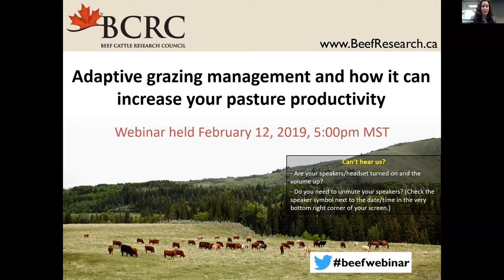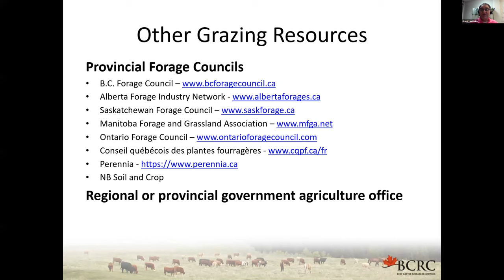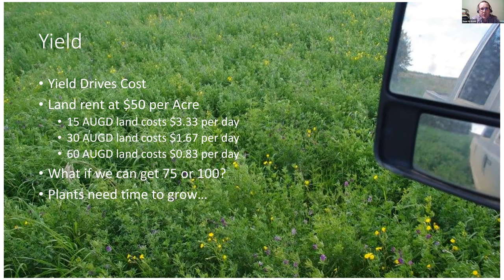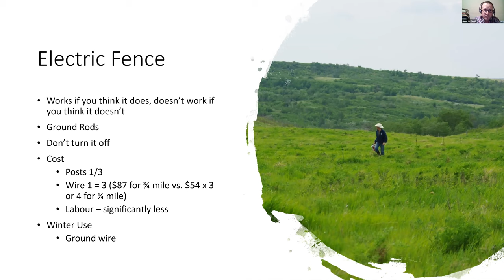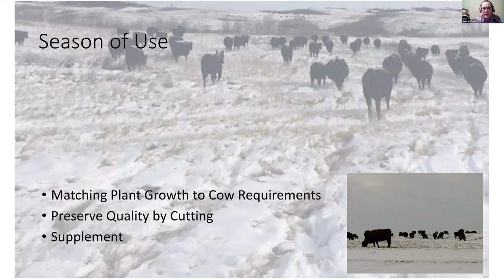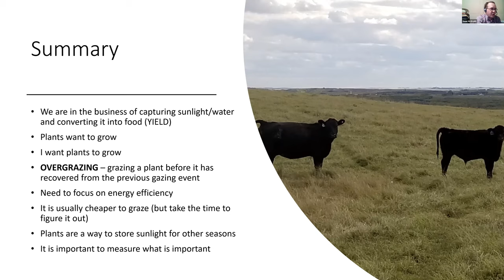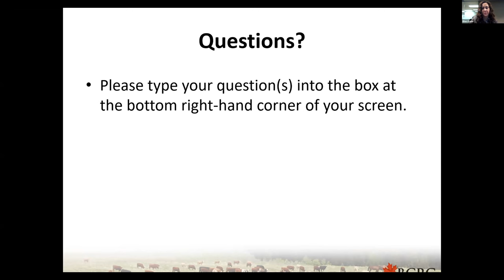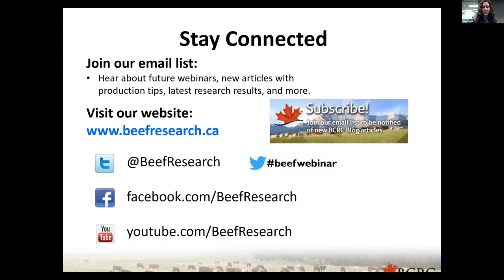Adaptive Grazing and Grazing Management Webinar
This webinar was held February 12, 2019 from 7-8:00pm MST. Find more information about this topic and other BCRC webinars

Grant Lastiwka, Forage Extension specialist with Alberta Agriculture and Forestry at Olds, AB

Sean McGrath, rancher and consultant with Ranching Systems

Video Guide:
00:00 - 02:47 : Welcome comments and agenda
02:48 - 11:07 : Online Grazing Resources - Grant Lastiwka
13:30 -  43:30 : Adaptive Grazing Management - Sean McGrath
43:45 - 57:25 - : Question and Answer session
57:25 -  58:55 : How to stay connected with the BCRC and closing comments